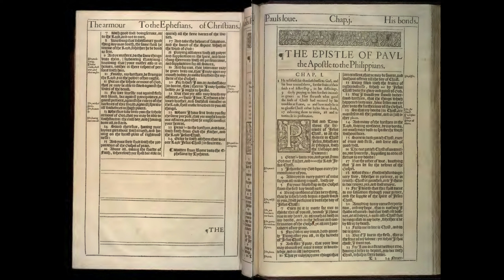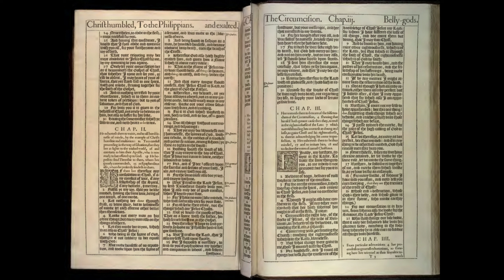Philippians 1-2: Daily Bible Reading | Day 343 | 1611 King James Version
On Day 343, we delve into the first two chapters of Paul's Epistle to the Philippians, a letter imbued with joy, affection, and encouragement amidst Paul's own imprisonment. Philippians 1-2 reveals Paul's deep connection with the Philippian church, his perspective on suffering for Christ, and the call for humility and unity among believers, drawing on the example of Jesus Christ Himself.

🔹 Philippians 1: Joy in the Midst of Suffering
Paul begins with expressions of thanksgiving and joy for the Philippians' partnership in the gospel. Despite his imprisonment, Paul sees his situation as an opportunity to advance the gospel, noting that his chains have encouraged others to speak the word of God more courageously. He expresses confidence that through the prayers of the Philippians and the help of the Spirit of Jesus Christ, his situation will turn out for his deliverance. Paul emphasizes that to live is Christ and to die is gain, highlighting his struggle between the desire to depart and be with Christ and the need to remain for the Philippians' progress and joy in faith. He encourages them to live in a manner worthy of the gospel of Christ, standing firm in one spirit, striving together for the faith of the gospel without being frightened by opponents.

🔹 Philippians 2: Humility and Unity in Christ
Chapter 2 exhorts believers to be like-minded, having the same love, being one in spirit and purpose, and to do nothing out of selfish ambition or vain conceit. Rather, in humility, they should value others above themselves, looking not only to their interests but also to the interests of others. Paul then presents Christ's example of humility: though He was in the form of God, He did not consider equality with God something to be used to His own advantage; instead, He made Himself nothing, taking the very nature of a servant, and became obedient to death—even death on a cross. Therefore, God exalted Him to the highest place and gave Him the name above every name. Paul encourages the Philippians to work out their salvation with fear and trembling, for it is God who works in them to will and to act in order to fulfill His good purpose. He also speaks of sending Timothy to them and mentions Epaphroditus, commending his service to Paul and the Philippians.

🤔 Reflecting on Philippians 1-2
Philippians 1-2 invites us to find joy in fellowship and in the advancement of the gospel, even in difficult circumstances, and to embrace humility and unity following Christ's example.

Consider these reflections:

ㆍHow does Paul's perspective on suffering and his joy in Christ encourage you to view your own challenges and opportunities to advance the gospel?
ㆍReflecting on Philippians 2, what steps can you take to cultivate humility and unity within your community, drawing inspiration from the attitude and actions of Christ?
ㆍIn what ways can you work out your salvation with fear and trembling, recognizing that it is God who works in you to will and to act according to His good purpose?

🔔 As we meditate on these chapters, let's embody the joy, humility, and unity that Paul describes, striving to live lives that reflect Christ's love and sacrifice.

00:00 Philippians Chapter 1
03:26 Philippians Chapter 2